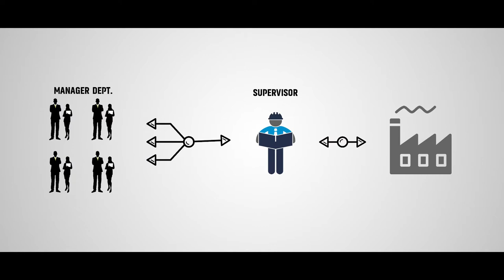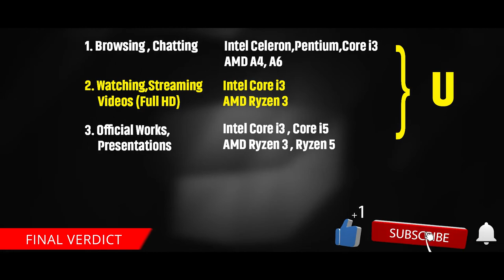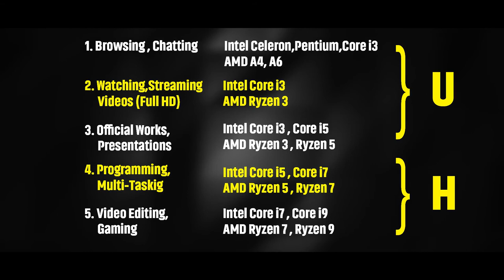EP01 - RIGHT PROCESSOR FOR YOUR LAPTOP -LAP TALK Series - PROCESSOR SPEC EXPLAINED - INTELvsAMD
LAP TALK Series : EP01
Here in this series,We shall discuss on How to Choose a Laptop on your OWN, not only with others opinion. We will be discussing in detail ,on the components & function of that components on that Laptop and How to choose a perfect one for YOURSELF.

Time Stamps:
0:54 - How a CPU Works
1:51 - CORE
2:37 - Threading
2:48 - Clock Speed
3:27 - Generation
3:58 - Cache
4:13 - Intel vs AMD
5:29 - Naming Scheme Of Processors
7:13 - Verdict
8:15 - Outro

Issues Solved:

1) How to choose a laptop .
2) How to select a laptop for own use.
3) How a Computer processor function.
4) Computer Processor and RAM explained.
5) Which is best AMD or INTEL.
6) How to choose a laptop for Gaming,Video Editing.
7) How to choose a laptop for normal use.
8) Which are the laptops for normal use,Gaming,Editing.
9) working of a processor explained.
10)How to choose processor for laptops.